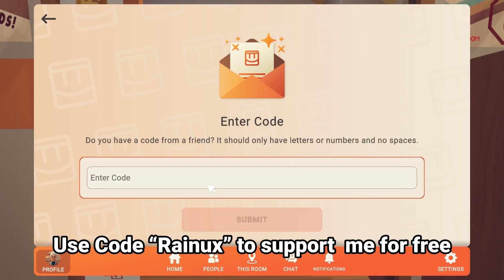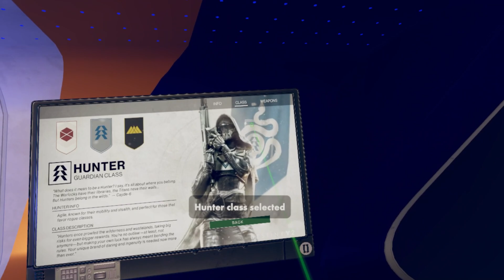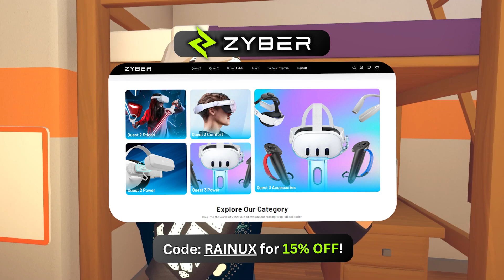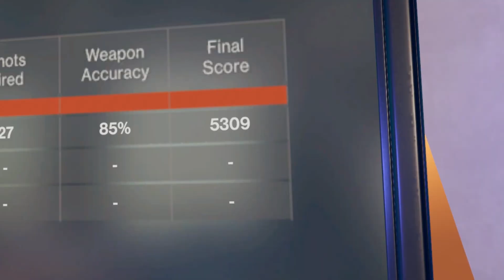The New Rec Room Collaboration Is Out!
The New collaboration of Destiny 2 and Rec Room is out! Watch me experiencing the game for the first time.

🔰ZYBERVR - Enhance Your VR Experience With Accessories!

💀 SOCIALS! 💀

Use code "RAINUX" or click the Link!

🤖 Voicemod - Free Real Time Voice Changer!

🔳Epic Games / Fortnite ➔ Creator Code: RAINUX
Use code "RAINUX" for any purchase and in the Fortnite Item Shop!

🎥 Streamlabs - Free Livestreaming & Recording App!

🎦 Medal - The #1 Social Clipping App!